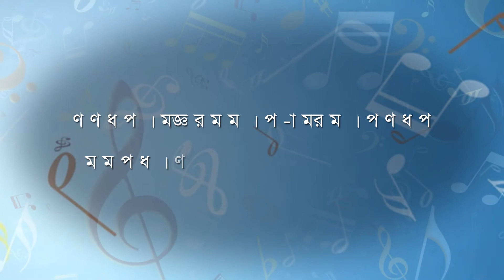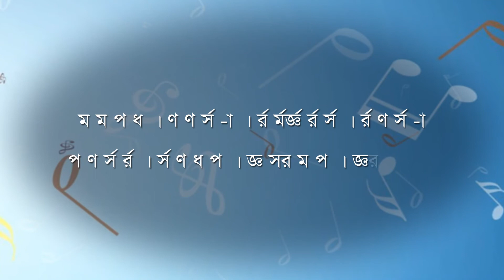ঠাট ও রাগ-কাফি, সার্গাম-গীত, that o rag-kafee, lokkhon-geet,classical music tutorial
সহজে সঙ্গীত শেখার জন্য এই কার্যক্রম। এই সিরিজে আমরা সঙ্গীতের ১০ টি ঠাট শিখবো। এটি কাফি ঠাটের সার্গাম গীত। আশা করি যে কেউ এখান থেকে শিখতে পারবেন। আরোও ভিডিও পেতে সাব্সক্রাইব করুন।

রচনা : আলম পিয়া
কম্পোজিশন ও কণ্ঠ: জে. আই. মিতুল